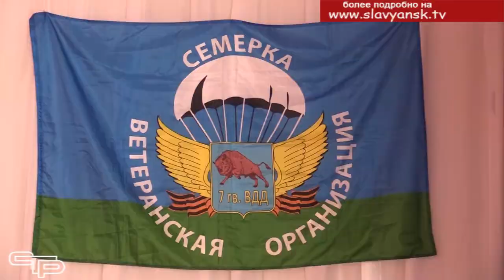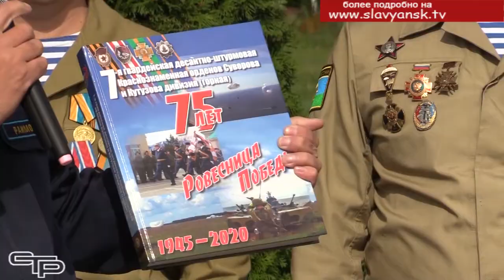Празднование юбилея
В этом году пятая средняя школа отпраздновала пятилетие со дня присвоения ей имени генерала армии, командующего Воздушно-десантными войсками, Героя Советского Союза Василия Филипповича Маргелова. По случаю юбилея в образовательном учреждении были проведены урок мужества с героем России и торжественная линейка. Андрей Вишневский с подробностями